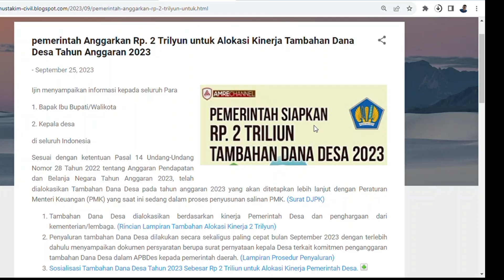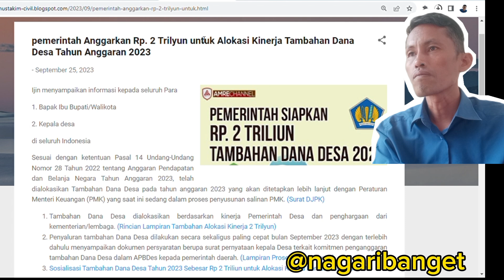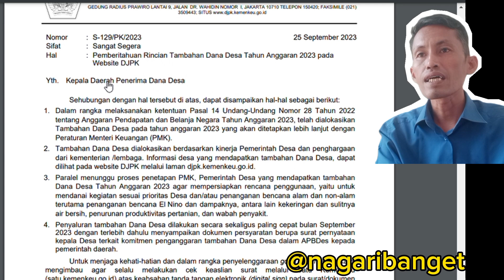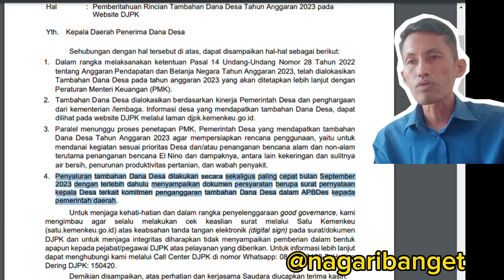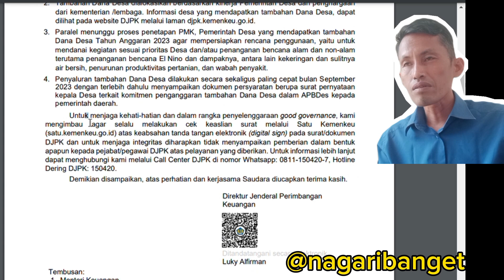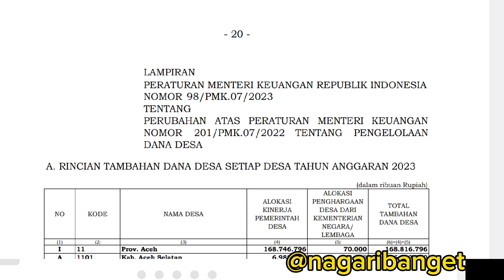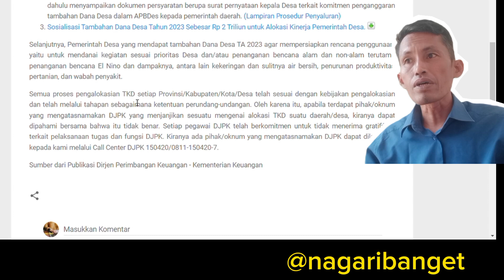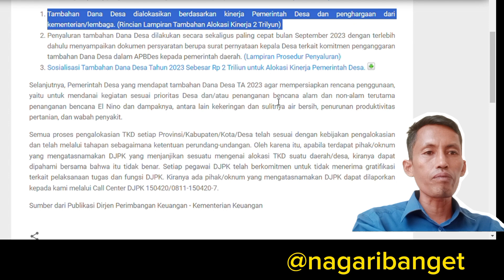🔥RESMI TAMBAHAN DANA DESA 2 TRILIUN TAHUN BERJALAN 2023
Sesuai dengan ketentuan Pasal 14 Undang-Undang Nomor 28 Tahun 2022 tentang Anggaran Pendapatan dan Belanja Negara Tahun Anggaran 2023, telah dialokasikan Tambahan Dana Desa pada tahun anggaran 2023 yang akan ditetapkan lebih lanjut dengan Peraturan Menteri Keuangan (PMK) yang saat ini sedang dalam proses penyusunan salinan PMK.

Tambahan Dana Desa dialokasikan berdasarkan kinerja Pemerintah Desa dan penghargaan dari kementerian/lembaga.
Penyaluran tambahan Dana Desa dilakukan secara sekaligus paling cepat bulan September 2023 dengan terlebih dahulu menyampaikan dokumen persyaratan berupa surat pernyataan kepala Desa terkait komitmen penganggaran tambahan Dana Desa dalam APBDes kepada pemerintah daerah.
Selanjutnya, Pemerintah Desa yang mendapat tambahan Dana Desa TA 2023 agar mempersiapkan rencana penggunaan, yaitu untuk mendanai kegiatan sesuai prioritas Desa dan/atau penanganan bencana alam dan non-alam terutama penanganan bencana El Nino dan dampaknya, antara lain kekeringan dan sulitnya air bersih, penurunan produktivitas pertanian, dan wabah penyakit.

Semua proses pengalokasian TKD setiap Provinsi/Kabupaten/Kota/Desa telah sesuai dengan kebijakan pengalokasian dan telah melalui tahapan sebagaimana ketentuan perundang-undangan. Oleh karena itu, apabila terdapat pihak/oknum yang mengatasnamakan DJPK yang menjanjikan sesuatu mengenai alokasi TKD suatu daerah/desa, kiranya dapat dipahami bersama bahwa itu tidak benar. Setiap pegawai DJPK telah berkomitmen untuk tidak menerima gratifikasi terkait pelaksanaan tugas dan fungsi DJPK. Kiranya ada pihak/oknum yang mengatasnamakan DJPK dapat dilaporkan kepada kami melalui Call Center DJPK 150420/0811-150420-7.